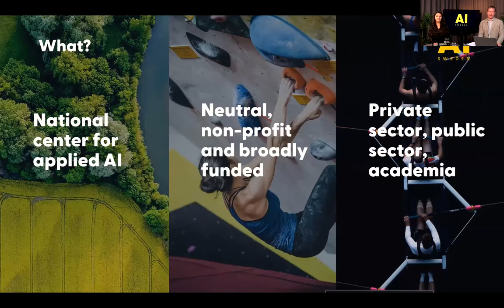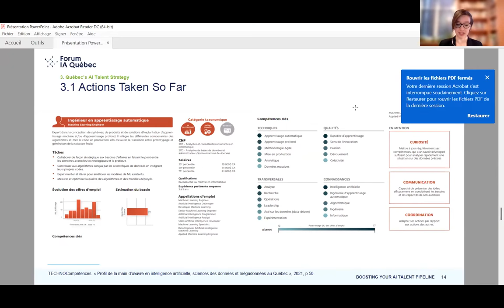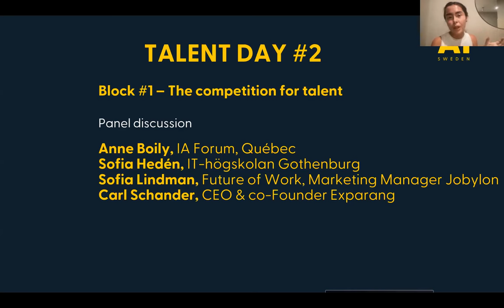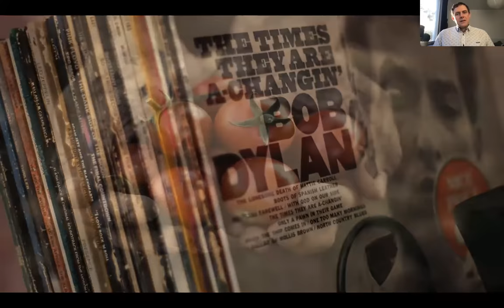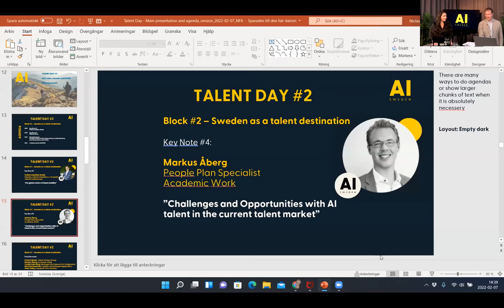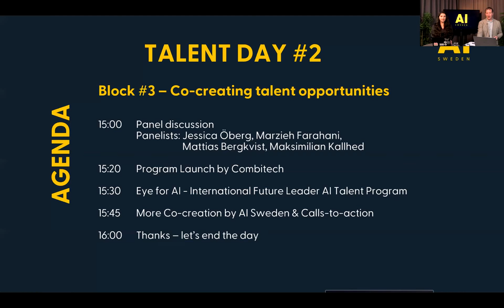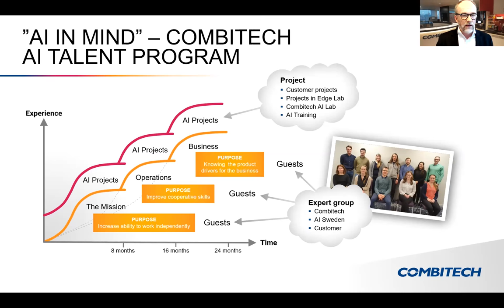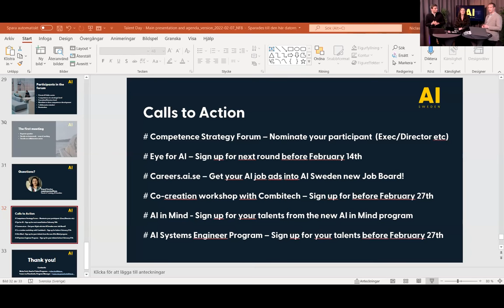AI Sweden Talent Day 2022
There is a global shortage of skills in the field of AI and countries world wide are competing to attract the best AI talent. How do we ensure a strong Swedish ecosystem that attracts the best talent both nationally and internationally? And what concrete initiatives are already underway?

This is the recording of the second edition of AI Sweden Talent Day!
We discussed the success factors behind talent attraction, how to strengthen the attractiveness of the Swedish ecosystem, what we can learn from the best internationally, and dive into current and new talent programs that our partners can take part in.

AI Sweden Talent Day is especially for organizations looking to recruit more talent and those of you who are responsible for recruitment.

This was recorded on February 7th, 2022

Agenda for AI Sweden Talent Day
Competition for talent

We will begin by examining the current landscape of talent - what does the competition for talent actually look like, what are the real-world implications of a lack of AI competence? And what are countries, ecosystems, and organizations doing about it? We will look for inspiration abroad and learn from one of the best AI ecosystems worldwide - Canada.

Anne Boily, Ecosystem Performance Director, Forum IA, Québec, Canada - Boosting Your AI Talent Pipeline Everywhere That Counts: How Québec is Tackling the Challenge
Sofia Hedén, Head of Training and IT Pedagogy, IT-Högskolan, Gothenburg, Sweden - The Swedish Perspective: Increasing the pool of AI talents through vocational colleges

Panelists
Anne Boily, Ecosystem Performance Director, Forum IA, Québec, Canada
Sofia Hedén, Head of Training and IT Pedagogy, IT-Högskolan, Gothenburg, Sweden
Sofia Lindman, Future of Work, Marketing Manager, Jobylon
Carl Schander, CEO and Co-flounder, Exparang

Sweden as a talent destination

Returning home to Sweden, we will discuss how to build a Swedish ecosystem that is attractive to the very best AI talent both nationally and internationally. What is important to AI talent looking for new opportunities, and in what ways should these insights inform how organizations work with talent attraction - as well as retention.

Key Note Speakers

Patrick Hamilton Walsh, Sweden Talent Foundation co-Founder, TalentVentureGroup - The global centre of talent mobility
Markus Åberg, Strategic Skills Supply Specialist, Academic Work - Challenges and Opportunities with AI talent in the current talent market

Panelists
Patrick Hamilton Walsh, Sweden Talent Foundation co-Founder, TalentVentureGroup
Markus Åberg, Strategic Skills Supply Specialist, Academic Work
Cecilia Hahn Berg, Strategist life science and AI, Sahlgrenska University Hospital
Boris Nordenström, Founder, Great People Applications
Anna Volby, Founder, We Exis

Co-creating talent opportunities

Creating an attractive ecosystem and space for talent takes cooperation. Our panelists will discuss how to co-create talent opportunities together, and show how AI Sweden can support partners in doing so. And don’t miss the brand new Talent Program that will be launched together with Combitech!

Presentations by
Jessica Öberg, CEO Combitech - Combitech AI Talent Program
Johan Gunnarsson, CTO Combitech - Combitech AI Talent Program
Marzieh Farahani, Eye for AI program at AI Sweden & Data Scientist at Astrazeneca - Eye for AI
Mattias Bergkvist, CEO at CGit AB & Founder Human Tech Foundation - Eye for AI